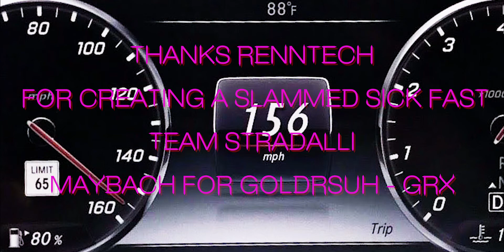Team Stradalli fastest luxuary S600 Maybach RENNtech 650 hp Gold Rush Rally GRX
Introducing 650+ Hp Maybach lowered and power tuned by RENNtech for Team Stradalli Cycle. This project car is going to race in Gold Rush Rally from Boston to Las Vegas. Lets hope the  neon Pink and Gold Maybach dont stick out to much for the State troopers.